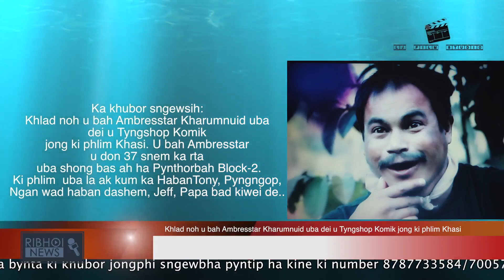Khlad noh u bah Ambresstar Kharumnuid uba dei u Tyngshop Komik jong ki phlim Khasi.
Ka khubor sngewsih:
Khlad noh u bah Ambresstar Kharumnuid uba dei u Tyngshop Komik jong ki phlim Khasi. U bah Ambresstar u don 37 snem ka rta uba shong bas ah ha Pynthorbah Block-2.
Ki phlim  uba la ak kum ka HabanTony, Pyngngop, Ngan wad haban dashem, Jeff, Papa bad kiwei de..
AMBRESSTAR KHARUMNUID
AGE 37 YEARS
SON OF - (L) TRESSIDIAN KHARUMNUID
Ba Sah PYNTHORBAH BLOCK 2 NEAR VILCO SCHOOL SHILLONG
 Yn Tep Ha Ka 13/12/2019 POR 2:00 Nohphai Sngi Ha U Lum Jingtep Jong Ka Balang  PYNTHORUMKHRAH PRESBYTERIAN CHURCH